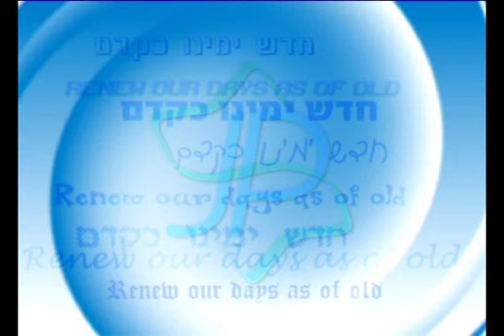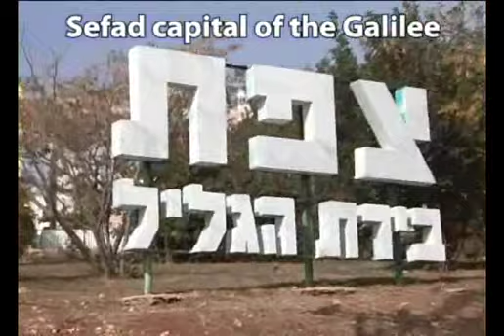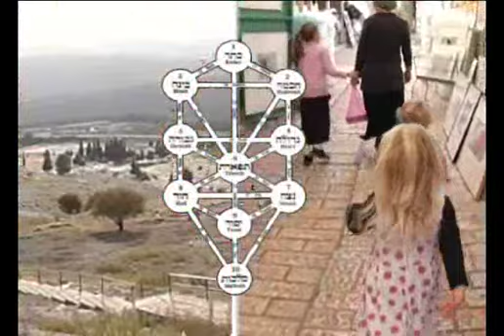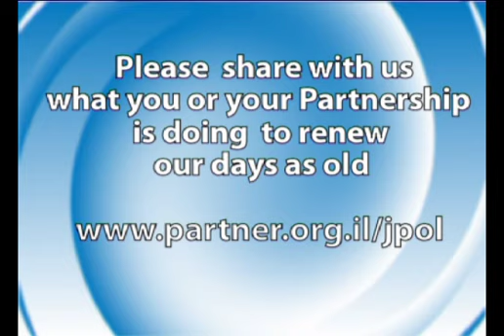Jewish Soul Renewal - Renew Our Days as of Old (Jewish Partnership Online)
Jewish Partnership Online, the Partnership 2000 eZine hosted by Professor Gil Troy, highlights Jewish values in the Partnership setting. This week's edition focuses on the value of "Jewish Soul Renewal" through the activity of the Tzahar - Palm Beach Partnership, with a special focus on the Kaballah project in the Mystical City of Safed, combining spiritual growth with tourism development.